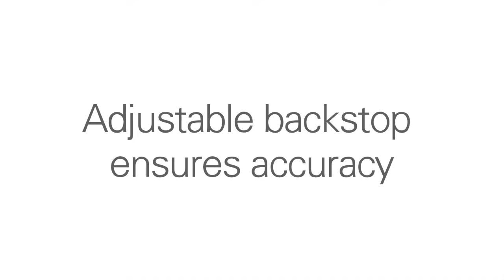Dahle 15E Vantage Trimmer